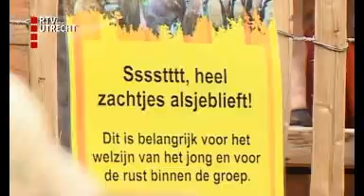Olifantje is meisje en heet Kina (Kleintje)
De verzorgers van het pasgeboren olifantje in Dierenpark Amersfoort zijn eruit: het is een meisje. Het koetje, zoals een vrouwelijk olifantje genoemd wordt, gaat Kina heten.

Kina betekent kleintje. "Het koetje is aan de kleine kant, vandaar de naam", aldus de woordvoerster. Kina maakt het goed en wordt erg beschermd door moeder Indra. Inmiddels mogen twee andere olifanten uit de kudde, tante Mimi en oma WarWar, ook in de buurt van het kleintje komen.

WarWar trapte twee jaar geleden het eerste kind van Indra dood. Nu lijken de dames geen problemen met elkaar te hebben.